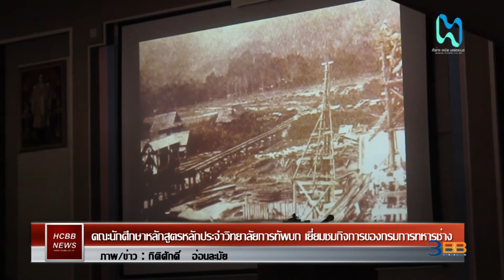HCBB RATCHABURI NEWS | คณะนักศึกษาวิทยาลัยการทัพบกเยี่ยมชมกิจการกรมการทหารช่าง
เมื่อวันอังคารที่ ๑๖ ธันวาคม ๒๕๕๗ เวลา ๘.๐๐ น. พลเอกฉลองรัฐ ศรีปรีชา รองผู้บัญชาการวิทยาลัยการทัพบก นำคณะนักศึกษาหลักสูตรหลักประจำวิทยาลัยการทัพบก ชุดที่ ๖๐ พร้อมคณาจารย์และเจ้าหน้าที่ จำนวน ๑๖๒ นาย ร่วมวางพานพุ่มดอกไม้ หน้าพระอนุสาวรีย์ พลเอก พระเจ้าบรมวงศ์เธอ กรมพระกำแพงเพชรอัครโยธิน ณ บริเวณหน้าตึกกองบัญชาการ กรมการทหารช่าง จากนั้นรองผู้บัญชาการวิทยาลัยการทัพบก และคณะเดินทางไปยังสโมสรนายทหารค่ายภาณุรังษี เพื่อรับฟังการบรรยายสรุปเกี่ยวกับภารกิจและการจัดของกรมการทหารช่าง ขีดความสามารถของทหารช่างในยามปกติและยามสงคราม การปฏิบัติของทหารช่าง ในด้านความคล่องแคล่วและความอยู่รอดในสนามรบ การปฏิบัติหน้าที่ด้านความมั่นคงในพื้นที่ตามแนวชายแดน งานโครงการอันเนื่องมาจากพระราชดำริที่กรมการทหารช่างรับผิดชอบ งานด้านการพัฒนาประเทศ และบทบาทของทหารช่างในการแก้ไขปัญหาจังหวัดชายแดนภาคใต้ โดยมีพลตรี วัจน์พัฒน์ เฟื่องฟู เสธนาธิการกรมการทหารช่าง กล่าวต้อบรับพร้อมกับตอบข้อซักถามต่างๆ หลังจากนั้น รองผู้บัญชาการวิทยาลัยการทัพบก ได้มอบของที่ระลึกให้กับ เสธนาธิการกรมการทหารช่าง ณ สโมสรนายทหารค่ายภาณุรังษี อำเภอเมือง จังหวัดราชบุรี

//ภาพ/ข่าว: กิติศักดิ์ อ่อนละมัย//